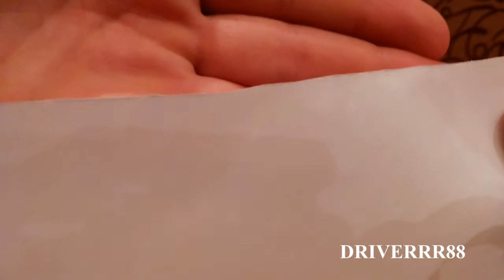Досточка для правки ножей UNBOXING и первый опыт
Это мой первый опыт использования пасты Dialux серой/белой.
Досточка для правки ножей в сочетании с пастами Dialux очень приятно удивила, я не ожидал такого результата.
Кому интересно где покупал досточку для правки и пасты - пишите, я дам ссылку на продавца.

Таким образом я буду знать что зрителю нравится а над чем еще стоит поработать ;) А так же не забываем подписываться на канал.